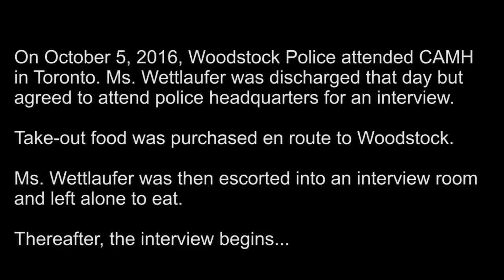Elizabeth Wettlaufer — Interrogation & Confession of nurse in 8 patient deaths | Part 1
This is a trial exhibit authorized for release by the Ontario Superior Court. The full chilling police interrogation and detailed confession of Elizabeth Wettlaufer, a Canadian nurse working in a long-term care home who was convicted of eight counts of first-degree murder for her purposeful killing of patients under her care; PART ONE of THREE.
Her elderly patients at a three long-term care facilities where she worked died between 2007 and 2014, and at a private house. She also pleaded guilty to attempting to kill four others. Her guilty pleas on June 1, 2017, make her the most prolific female serial killer in Canadian history. Her two-and-a-half-hour videotaped confession came on Oct. 5, 2016, after agreeing to an interview with Woodstock Police. She spoke with Det. Const. Nathan Hergott.
Category
News & Politics